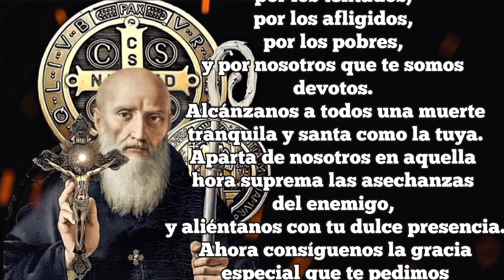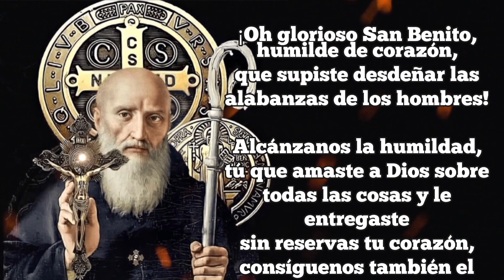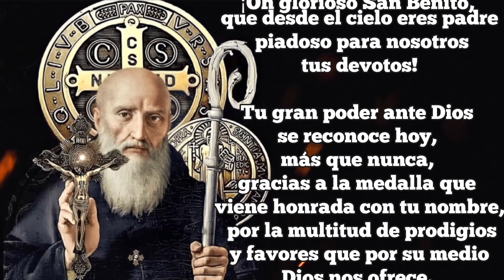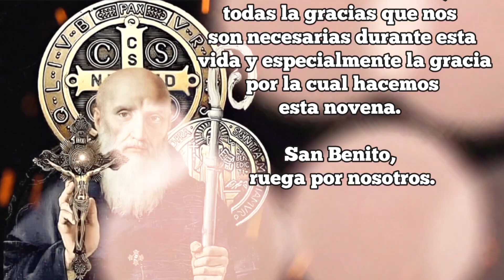Novena a San Benito | Dia 2 🙏🕯️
🙏🕯️¡Que tu jornada de novena sea llena de fe y bendiciones! 🙏✨

🙏🕯️ Oración preparatoria 🙏🕯️

Te saludamos con filial afecto, oh glorioso Padre San Benito, obrador de maravillas, cooperador de Cristo en la obra de salvación de las almas. ¡Oh Patriarca de los monjes! Mira desde el cielo la viña que plantó tu mano. Multiplica el número de tus hijos, y santifícalos.
Protege de un modo especial a cuantos nos ponemos con filial cariño bajo tu amparo y filial protección. Ruega por los enfermos, por los tentados, por los afligidos, por los pobres, y por nosotros que te somos devotos. Alcánzanos a todos una muerte tranquila y santa como la tuya. Aparta de nosotros en aquella hora suprema las asechanzas del enemigo, y aliéntanos con tu dulce presencia. Ahora consíguenos la gracia especial que te pedimos en esta novena...

💖 Segundo día de la Novena a San Benito 💖

¡Oh glorioso San Benito, humilde de corazón, que supiste desdeñar las alabanzas de los hombres!
Alcánzanos la humildad, tú que amaste a Dios sobre todas las cosas y le entregaste sin reservas tu corazón, consíguenos también el amor de Dios. San Benito, ruega por nosotros.

Rezar : Tres Avemarías.

🙏🕯️ Oración final 🙏🕯️

¡Oh glorioso San Benito, que desde el cielo eres padre piadoso para nosotros tus devotos! Tu gran poder ante Dios se reconoce hoy, más que nunca, gracias a la medalla que viene honrada con tu nombre, por la multitud de prodigios y favores que por su medio Dios nos ofrece. Ruega por todos los que acudimos a ti. Alcánzanos del Señor, todas la gracias que nos son necesarias durante esta vida y especialmente la gracia por la cual hacemos esta novena. San Benito, ruega por nosotros.

Concluir con un Padrenuestro, Avemaría y Gloria. 🙏🕯️